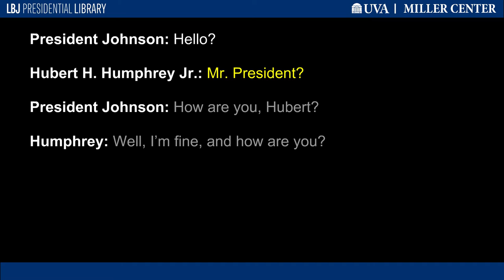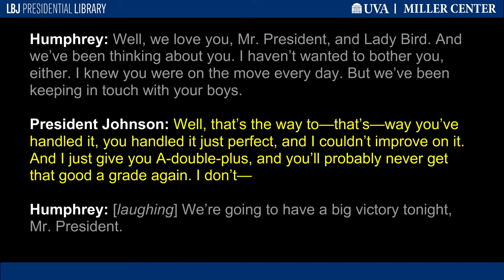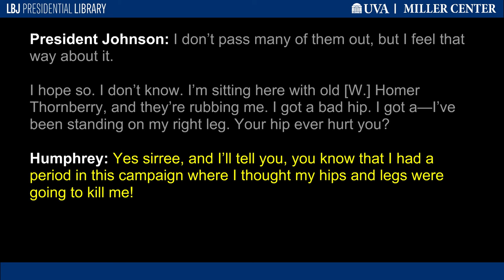"I'm Aching All Over"